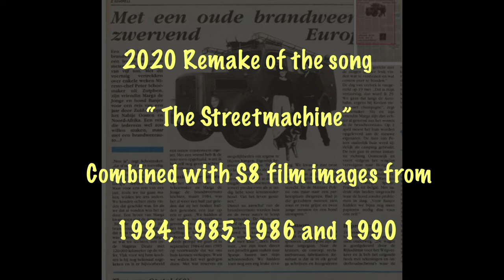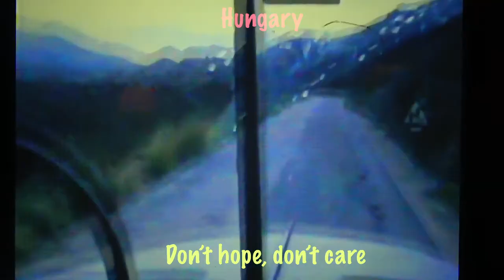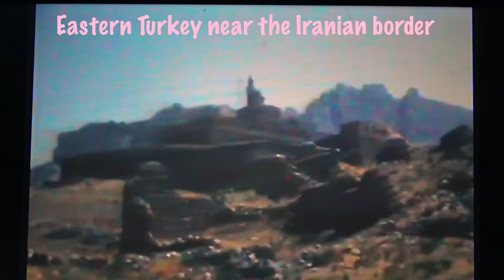Magirus Deutz 1952 ' The Streetmachine" S8 Trip compilation 1985/86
In 1985 we sold our house en household effects en moved in this truck for a trip of one  year and one of three months.
This Magirus S3500 had  a 4 cil. 5000 CC air cooled engine .
Its a former army fire truck. Build on a 1949 chassis. A war damage payment from the Germans.
The song  " Streetmachine"  is a 2020 remake of the one I wrote and recorded in 1986.